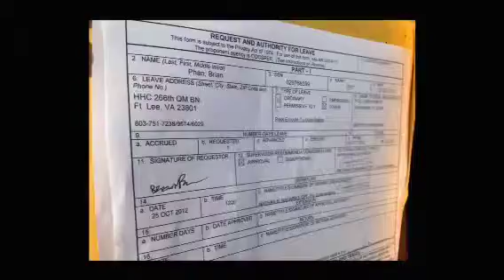Part ( 6 ) BRIAN PHAN at South Carolina & Virginia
Family day & Graduation
October 24/25/2012